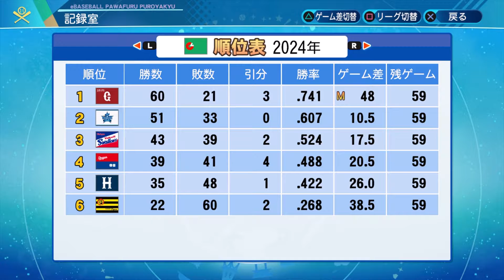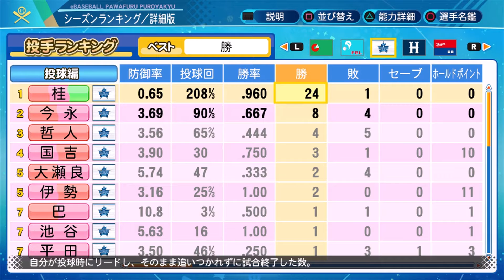とあるプロ野球界のサマータイムメモリー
新年あけて初めてのまともな動画が軽めの茶番という手抜きを認めてくださいww

ご意見ご要望、リクエストなどございましたらTwitterのDMかコメント欄にお願いします。